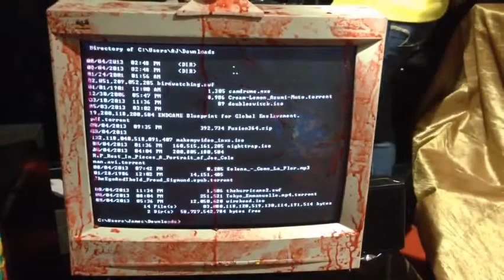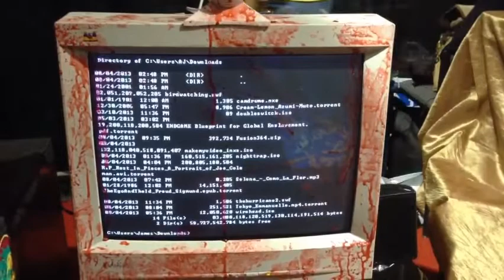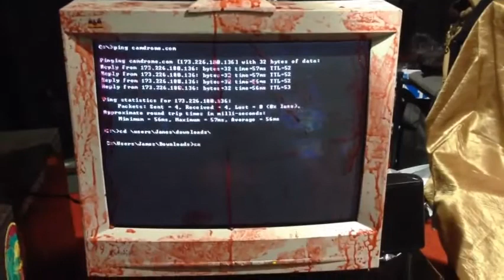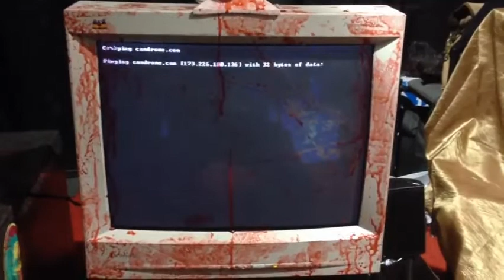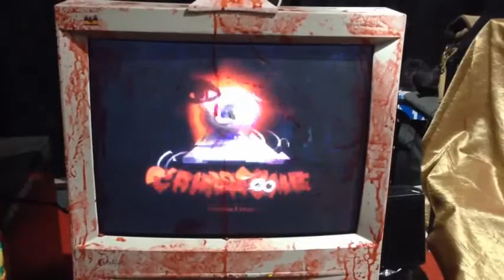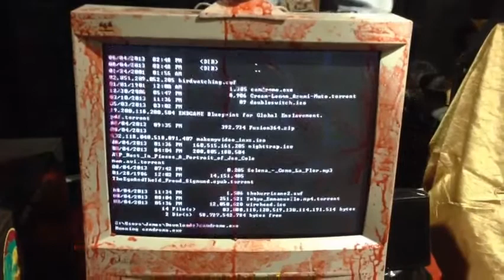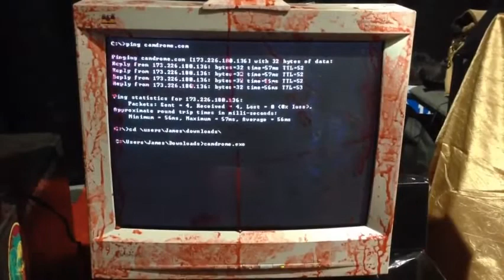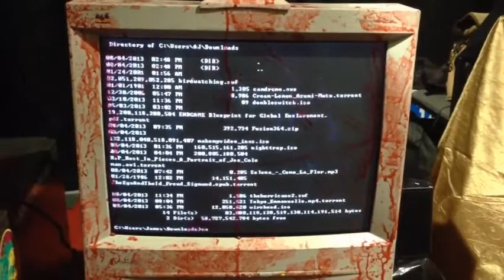O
these songs are not mine